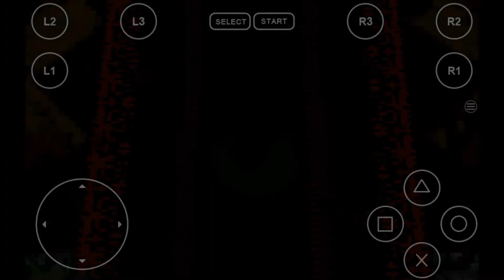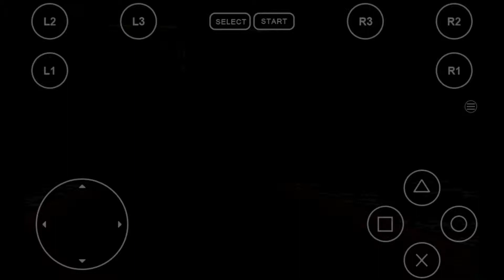DEVILDECEPTION-C7-FIANA-LEON KILL GILBERT-C8-RESURRECTION-LEON KILL WIZBONE IN 2 MIN&SAVE FIANA LIFE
La giusta e adeguata trappola che appunto vi mostrerò in questo mio stesso video qui, può riuscire a battere e uccidere il mago nemico WIZBONE in giusto giusto 2 minuti e salvare quindi di conseguenza la vita della principessa FIANA. Altrimenti se nn riuscirete ad ucciderlo in 2 minuti, questo mago, WIZBONE, terminerà improvvisamente e momentaneamente la sua battaglia contro il protagonista e andrà direttamente a teletrasportarsi nella camera da letto dove sta dormendo la principessa FIANA e la ucciderà. Se appunto e quindi nn riuscite a farcela in tempo ad uccidere questo mago WIZBONE in 2 minuti e di conseguenza lui quindi ucciderà automaticamente la principessa FIANA, questo evento scatenerà quindi il triste finale dove vedrete il cadavere della principessa FIANA nella stanza oscura del 2° piano del castello(CASTLE OF THE DAMNED), e condizionerà quindi, che decidiate di resuscitarla o meno 1 finale triste e negativo quando terminerete il 27° e ultimo capitolo di questo gioco. In questo mio video xò, vi mostrerò quindi la seguente trappola che dovrete usare, e posizionarla, moltiplicandola quindi nei seguenti vari punti della mappa da dove il malvagio mago WIZBONE xcorrerà. Vi mostrerò quindi in pratica, il nome della giusta trappola da usare, e anche i giusti ed esatti punti precisi della mappa dove vedrete che la posizionerò. Iniziate quindi a posizionare e a moltiplicare questa trappola(la quale la vedrete quando andrò a selezionare il suo nome nei seguenti menù: "STRATEGY, TRAP, DESTROY"), esattamente negli esatti e precisi punti della mappa in cui la posizionerò e che vedrete quindi in questo mio video, nel preciso ed esatto momento in cui la principessa FIANA vi chiederà di prepararle la sua camera da letto x dormire. Come xò vedrete appunto in questo mio video, io prima di creare la sua stanza da letto, posizionerò e moltiplicherò la trappola giusta (la quale la vedrete che andrò a selezionare il suo nome nei seguenti menù: "STRATEGY, TRAP, DESTROY" ), x poi posizionarla nei seguenti, esatti e precisi punti della mappa, che appunto questo mio video vi mostrerà. Solo dopo che avrete posizionato e moltiplicato quindi questa trappola(la quale, vedrete il suo nome quando mi vedrete andare a selezionarla nei seguenti menù: "STRATEGY, TRAP, DESTROY") nei seguenti, esatti e precisi punti della mappa che il mio video appunto come già scritto in precedenza, vi mostrerà, subito dopo aver fatto questo, potete quindi creare la stanza da letto x la principessa FIANA. Vedete poi esattamente dopo che mi avrete visto posizionare la seguente trappola nei seguenti, esatti e precisi punti della mappa che il mio video vi mostrerà, che creerò poi anche la camera da letto della principessa FIANA.Vedete quindi, continuando a seguire il mio video, la strada esatta che xcorrerò con il protagonista x andare a uccidere il mago WIZBONE, nella stanza precisa in cui vi mostrerò appunto nel mio video. Vedete anche le trappole che azionerò, e cercate di ripetere quello che faccio io nel mio video appunto. Vedrete quindi nel mio video, oltre alla stanza precisa in cui vi mostrerò dove si trova il mago WIZBONE, anche le seguenti trappole che azionerò x ucciderlo. Cercate di ripetere quello che faccio quindi, e se avrete fatto come ho fatto io, dovreste aver quindi salvato la vita della principessa FIANA, uccidendo il mago WIZBONE giusto giusto in 2 minuti. Uccidendo WIZBONE guadagnerete 22 di esperienza +1 MANTLE(MANTELLO) e se sarete fortunati anche 1 OLD BOOK(VECCHIO LIBRO). Avrete così sbloccato in futuro 1 possibile finale positivo, dove appunto la principessa FIANA sarà ancora viva, sbloccando quindi in questo modo appunto 1 futuro e possibile GOOD ENDING x la principessa FIANA viva...Avrete quindi terminato con successo il capitolo 8, ovvero il CHAPTER 8-THE RESURRECTION.